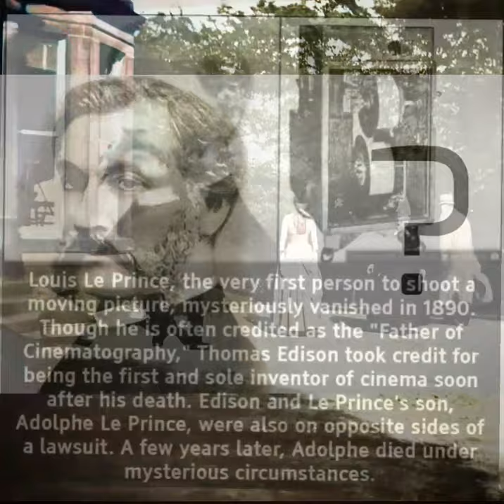Roundhay Garden Scene (1888) - Louis Aimé Augustin Le Prince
🎬Roundhay Garden Scene (1888)🎥
🖋Roundhay Garden Scene is a very brief silent motion picture filmed on 14 October 1888 and believed to be the oldest surviving film in existence. French inventor "Louis Le Prince" photographed the scene, which is set at Oakwood Grange in Roundhay, Leeds in the north of England.
The earliest celluloid film was shot by Louise Le Prince using the Le Prince single-lens camera made in 1888. It was taken in the garden of the Whitley family house in Oakwood Grange Road, Roundhay, a suburb of Leeds, Yorkshire, Great Britain, possibly on October 14, 1888. It shows AdolpheLePrince (Le Prince's son), Mrs. SarahWhitley, (Le Prince's mother-in-law), JosephWhitley and Miss HarrietHartley. The 'actors' are shown walking around in circles, laughing to themselves and keeping within the area framed by the camera. It lasts for less than 2 seconds and includes 24 frames.
📽Bio:
Le Prince is considered the pioneer of the motion picture. His father was an intimate friend of Louis Daguerre (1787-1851), the famous pioneer of photography, who gave his son some early lessons in the art. In 1875 he saw a series of photographs taken by Eadweard Muybridge at Palo Alto, California. Le Prince was attracted to the idea of producing a series of photographs i.e. motion pictures. In the summer of 1888 Le Prince secured the services of Frederic Mason a wood-maker to make parts of cameras, etc. On returning to Leeds he employed as assistant James Longley who had worked with him before. Some of the metal work was also made by his inventor father-in-law (Joseph Whitley). LePrince had completed two cameras, each with a single lens, had photographed a series of pictures at the rate of 12- 16 per second in October 1888. Of the three remaining films housed at the National Media Museum Bradford, two of them were shot on 14th October 1888 in Roundhay, Leeds. The third was shot on leeds Bridge.

On September 16, 1890 Le Prince left his friends, Mr. and Mrs. RichardWilson at Bourges to visit his brother, an architect and surveyor of Dijon. He was last seen entering the train for Paris with his luggage. Intensive searches were made by French and English detectives, but to no avail. His disappearance remains a mystery to this day.